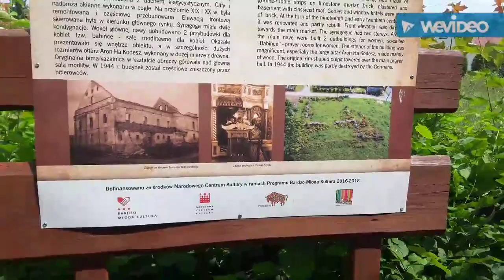Wyprawa na koniec życia-Miejsca. Krynki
Kuba, synagogi 😀 oglądaj. Przypominam o Pani Genowefie, piszcie do tej Pani, dacie jej radość😀
Mnie wspomóc możecie na: